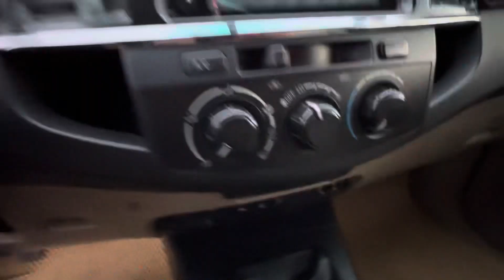-Fortuner 2015 máy dầu.siêu bền bỉ .siêu tiết kiệm .giá 645 triệu bao rút hồ sơ.alo:0904804567 Tuấn